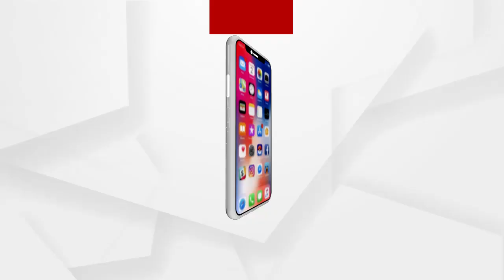କୋଭିଡ ଭ୍ୟାକସିନକୁ ସ୍ବାଗତ ଜଣାଇଲେ ଜନସାଧାରଣ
କୋରୋନା ଲଢ଼େଇରେ ସବୁଠୁ ବଡ଼ ଘୋଷଣା,18 ବର୍ଷରୁ ଅଧିକ ବୟସ୍କଙ୍କ ପାଇଁ କୋଭିଡ ଭ୍ୟାକସିନକୁ ସ୍ବାଗତ ଜଣାଇଲେ ଜନସାଧାରଣ.